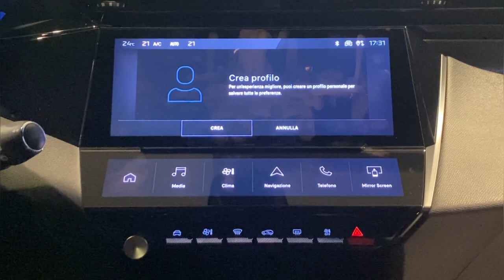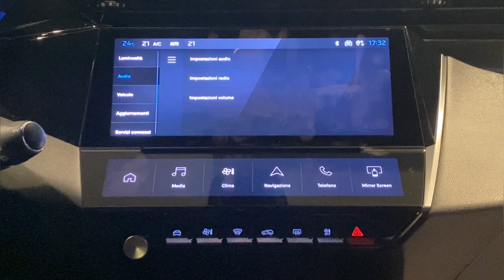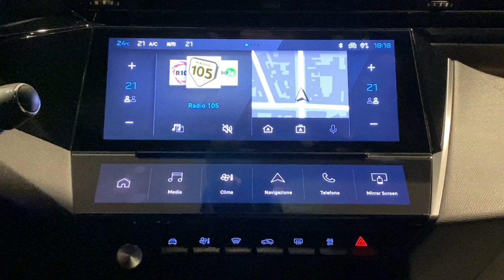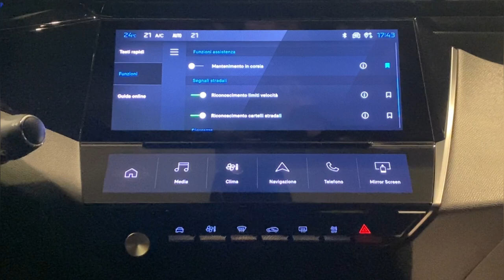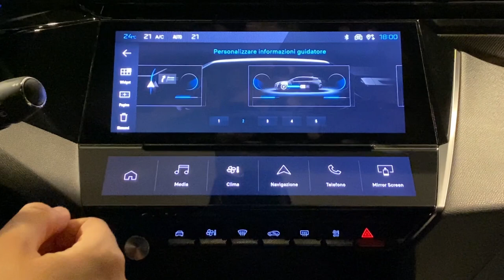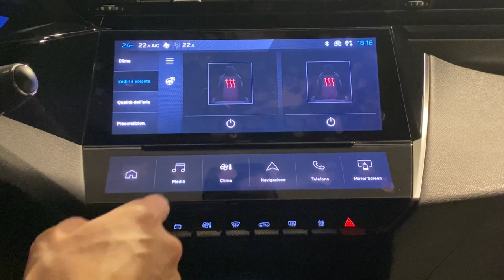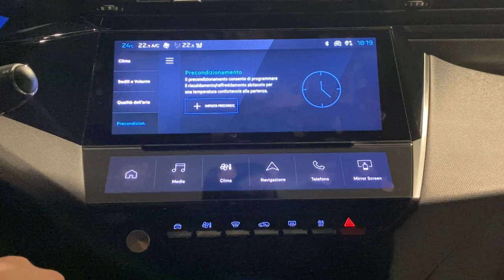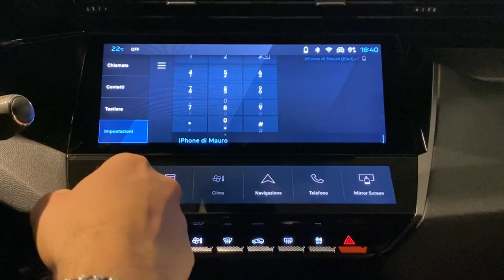Tutorial Sistema Nuova Peugeot 408/ 308 / 308 SW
Tutorial Sistema Nuova Peugeot 308 / 308 SW
Faenza: Via Sella 2
Forlì: Via Sacco 9